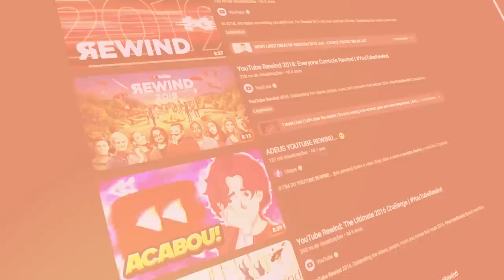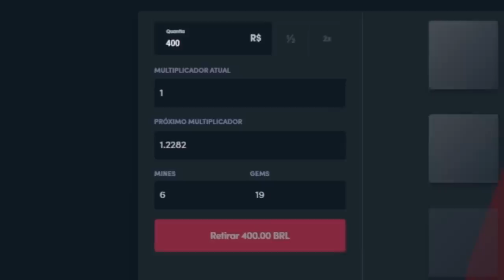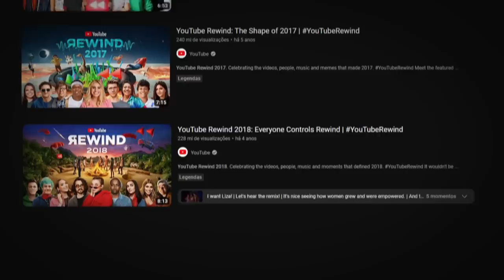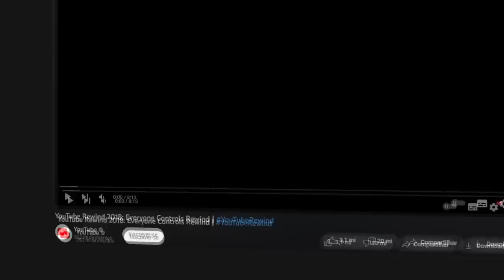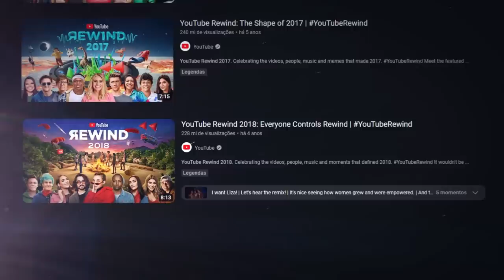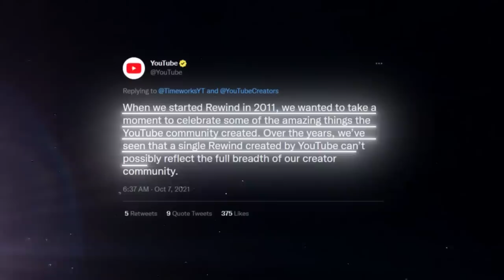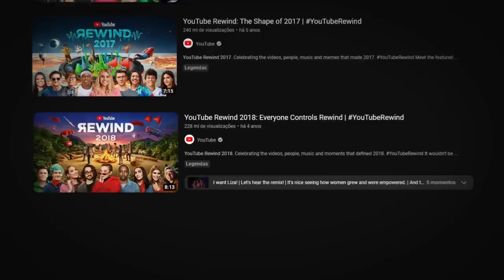O YOUTUBE REWIND VOLTOU?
📀 Sobre o video: Youtube Rewind

🎨 Desenhista: @enicoleti.arts